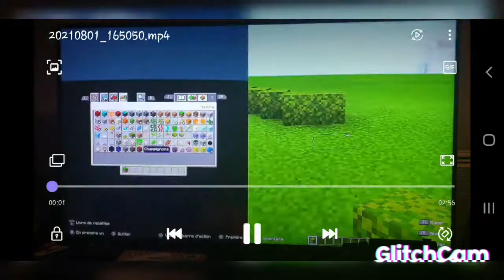Minecraft Duel de Montagnes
salut .on s est fait un ptit duel de montagne avec Jesse...construire une colline ou une montagne avec une habitation à l intérieur...3h de boulot .Pas facile mais rigolo..ca nous a fait une superbe apres midi .